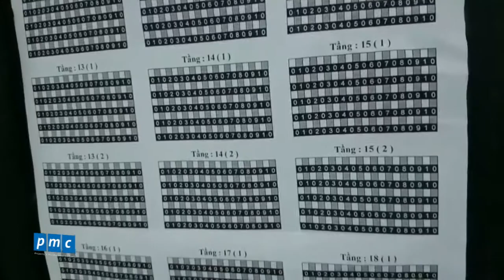PMC - Cách chuyển số điện thoại trong Tòa nhà Văn phòng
Cách chuyển số điện thoại trong Tòa nhà Văn phòng